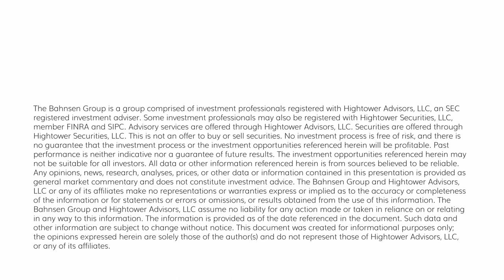The DC Today - Wednesday, May 24, 2023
While everyone tosses and turns about the debt ceiling debate in Washington, I want to remind everyone what the real scenario playing out in the economy.  The Fed’s tightening may or may not “succeed” in its mission to destroy those inflation-creating jobs (their words, not mine), but it certainly will succeed (and has already) in tightening credit.  Essentially a trillion dollars leaving the banking system is a lot less monetary base for lending.  Funding costs for banks are much higher.  And overall, bank lending is collapsing.  These things are all known.